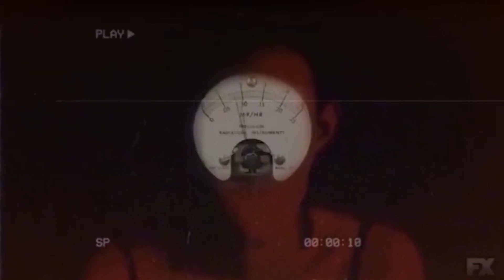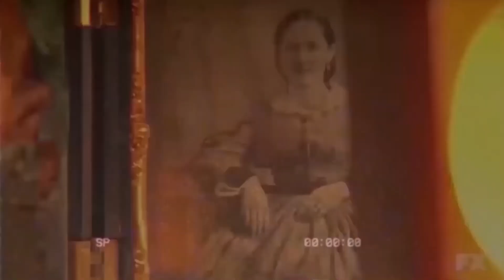American Horror Story Season 10 Title Revealed!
American Horror Story Season 10 will be named "Double Feature" with one part of the story taking place on the sea and the other taking place on the sand. What does this mean for the overall season? Will it be closer to Roanoke or something completely different? What does this tell us about the spinoff series? Let's discuss!